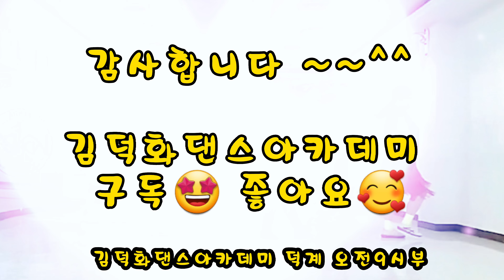Missing You EZ Remix Line Dance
Missing You EZ Remix

Count:32
Wall:4
Level:Easy Beginner
Choreo:Molly Yeoh (MY) - March 2022
Music:Ksi X Puff Daddy Ft Faith Evans - Holiday X I'll Be Missing You (Switch Disco *Tiktok Full Version*)

본 영상은 코로나19 방역지침을 철저히 준수하며, 촬영하였음을 알려드립니다.

(사) 한국스포츠문화예술협회 양산지부

김덕화댄스아카데미 : 덕계점 ㅡ 경남 양산시 덕계2길 /  서창점 ㅡ 경남 양산시 신명동 7길 46